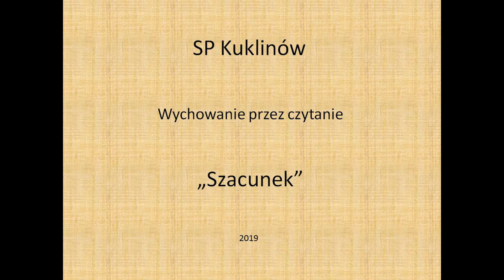WYCHOWANIE PRZEZ CZYTANIE 2019- Kuklinów- Szkoła Podstawowa w Kuklinowie - "Szacunek dla wszystkich"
wychowanieprzezczytanie Szacunek jest fundamentalną wartością, na której bazują wszystkie pozostałe. Z tego właśnie powodu uczniowie klasy V Szkoły Podstawowej w Kuklinowie postanowili tę wartość przedstawić w formie prezentacji filmowej pt."Szacunek dla wszystkich". Prezentacja zrealizowana w ramach programu edukacyjnego dla szkół pn. Wychowanie przez czytanie, więcej informacji o programie